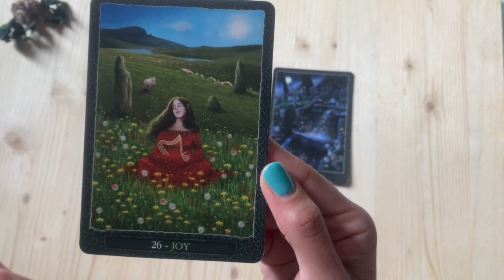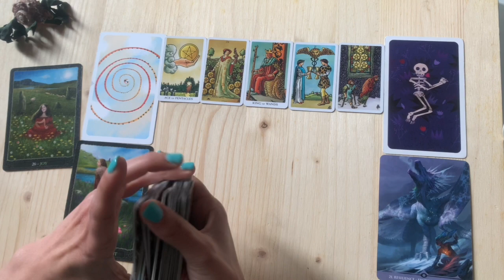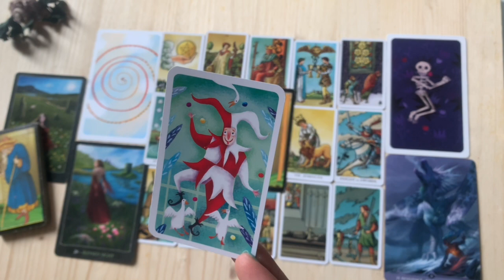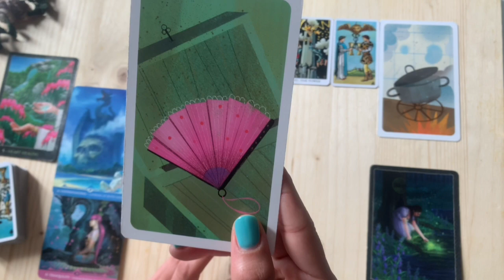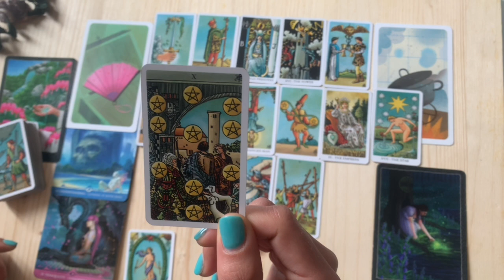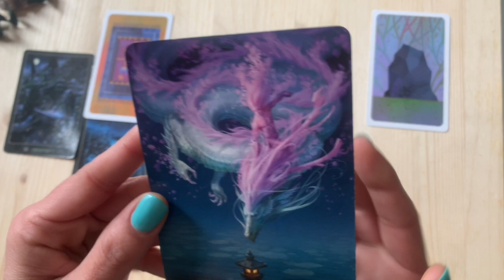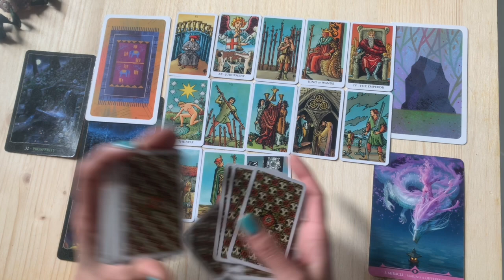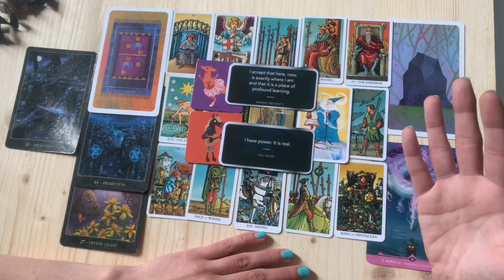🌹Who has a crush on you? 💐How does he/she think of you and feel?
🐞Who has a crush on you?
💙 How does he/she think of you and feel?

🌷Did you pick a card today?

😘This is your new adventure of the day dear Explorer, let's enter your maze of intuition and find your thread! In here you'll find tarots, oracles and cards of imagination .🔥
🦋Hope you will find new eyes on your way!

Maze 1 JOY 1:44
Maze 2 HEART HEALING 22:46
Maze 3 PROSPERITY 43:22

DECK USED:
Rider Waite Tarots - Radiant Wise Spirit Edition
Nicoletta Ceccoli Tarots
Visconti Sforza Tarots
Tarots At the end of the Rainbow
Stardragons Oracle
Earth Wisdom Oracle
Storytelling cards by Clementoni (C'era una storia for Kids)
Moon Magik Cards
Memory Animals by Ravensuberger (for Kids)

😎I will see you in the next adventure!